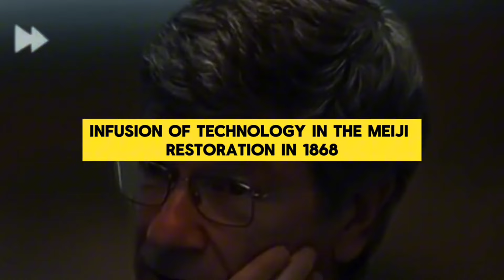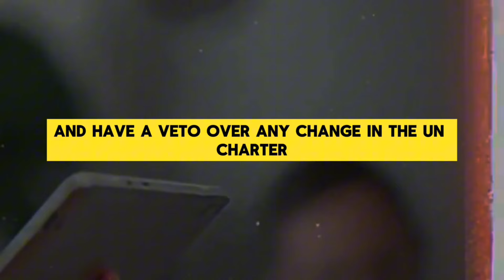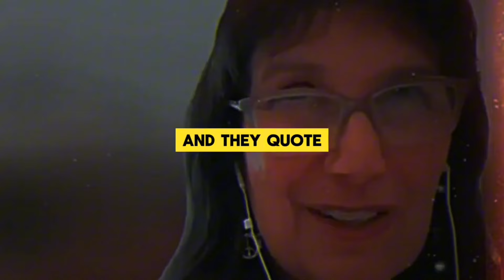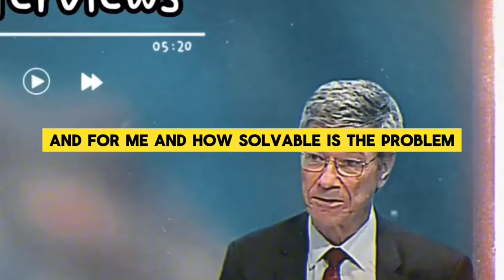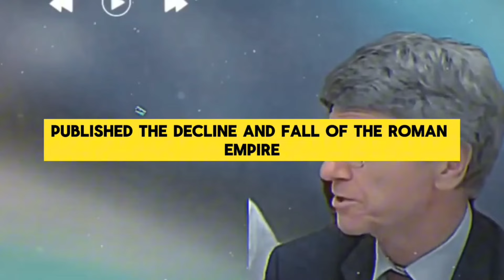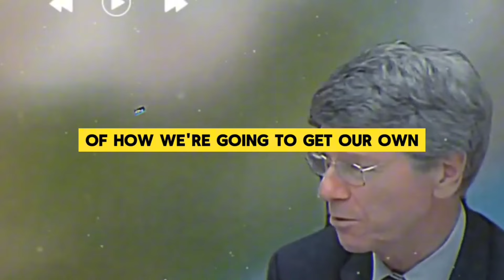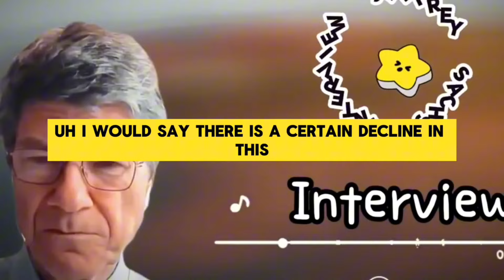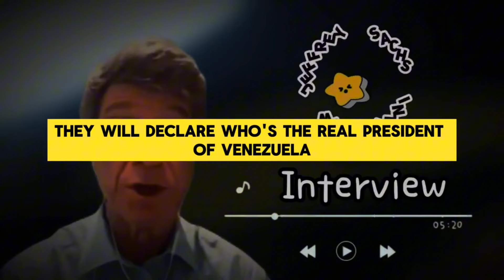JEFFREY SACHS FULL INTERVIEW ABOUT U.S POLITICAL OUTCOME IS OUTRAGEOUS ?